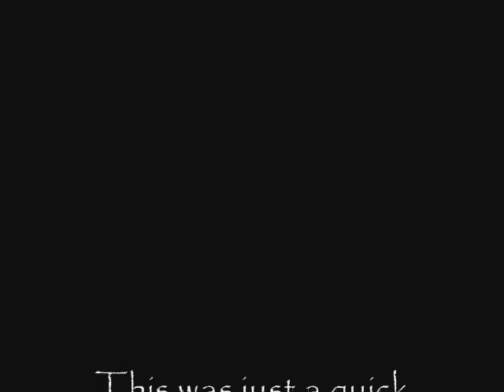Vernal Pool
A brief glimpse of caddisfly larva, water fleas, green frogs, plants and tools from vernal pool monitoring.